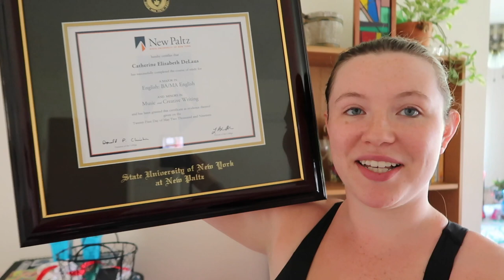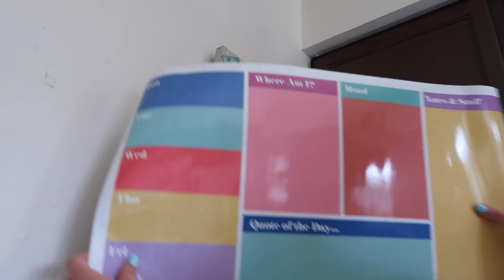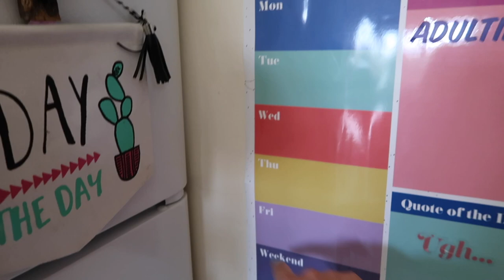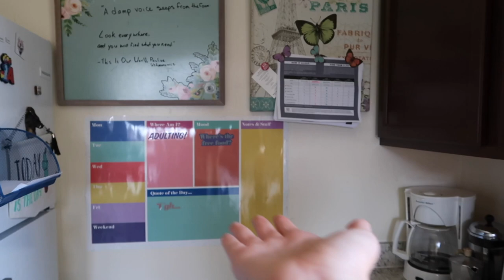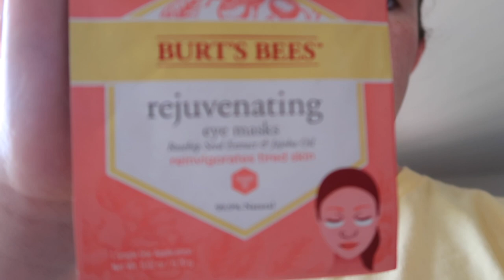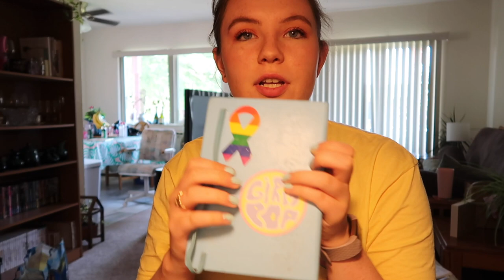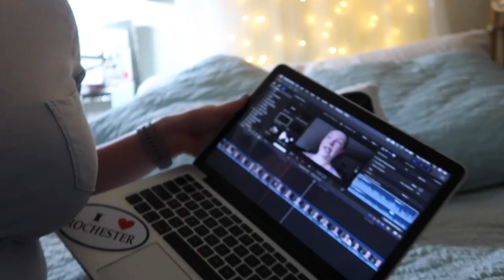Being Haley Pham for a Day!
I decided to try out a new type of video today and do some of the things that my favorite YouTuber, Haley Pham, does! Let me know if you like this type of video!